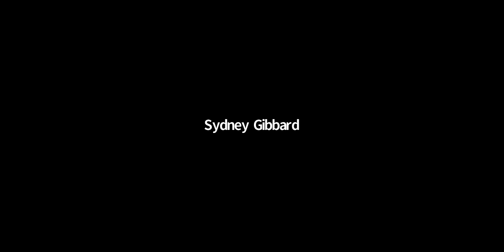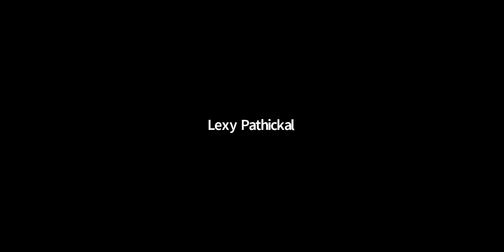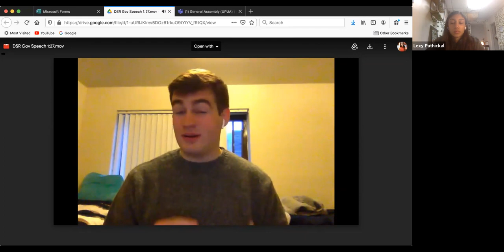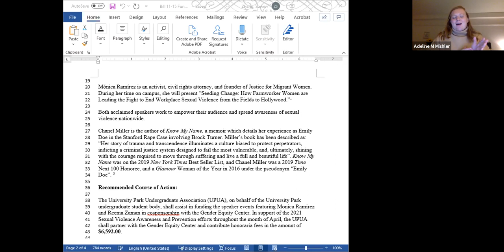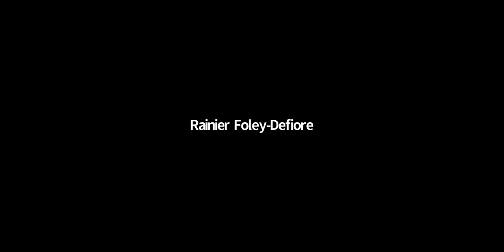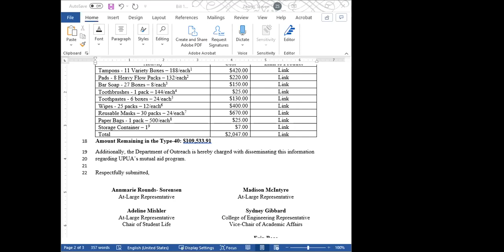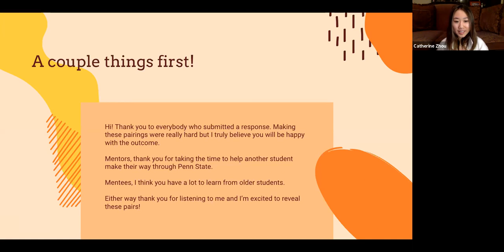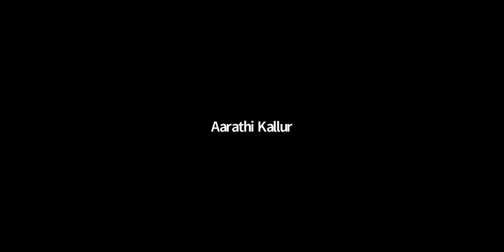15th General Assembly - January 27th, 2021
January 27th, 2021 General Assembly Meeting of the UPUA's 15th Assembly.
Meeting held via Zoom at 7PM EST.